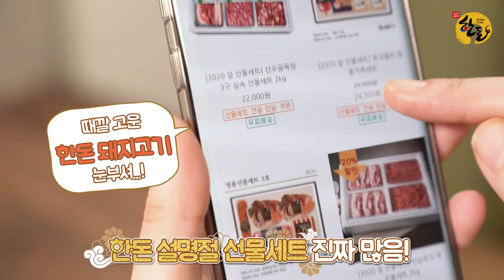[한돈으로 전하는 설 선물] 이곳이 설 선물세트 맛집! 한돈으로 설날 福 전달하세요~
설 선물세트 맛집은 한돈이 접수한다!
지금 한돈몰에선 선홍빛 한돈의 신선함을 자랑하는
한돈 설 선물세트를 할인 가격으로 가져갈 수 있습니다!

한돈몰에서 설 선물세트 구입하고 한 살 더 맛있게 드세요!
(한돈앱에서도 설 선물세트 구매 가능💛)